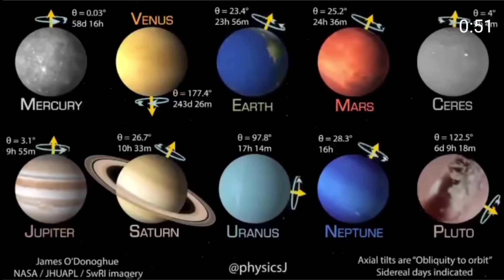upsc special soler system soler system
soler system sun earth venus neptune urenua